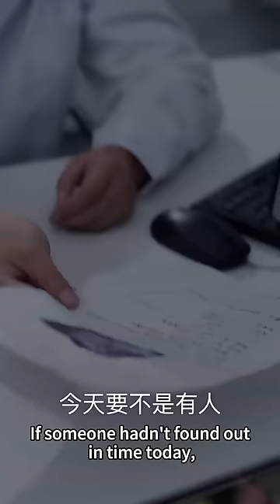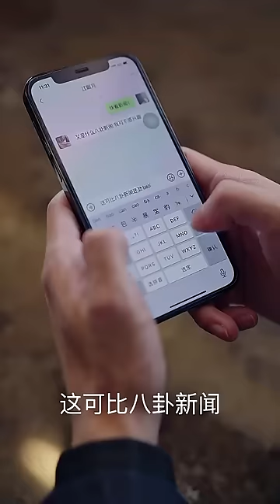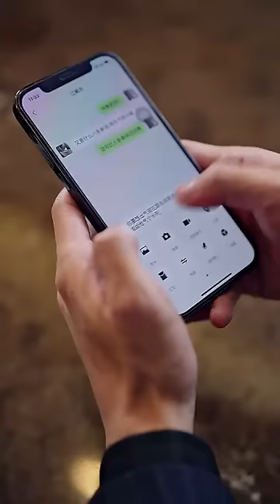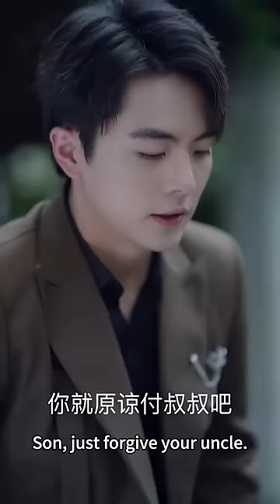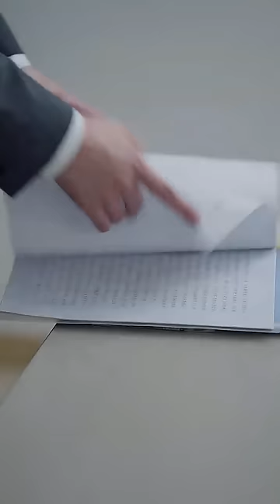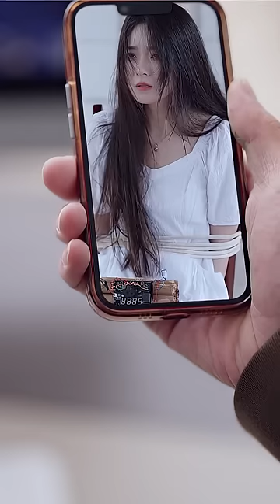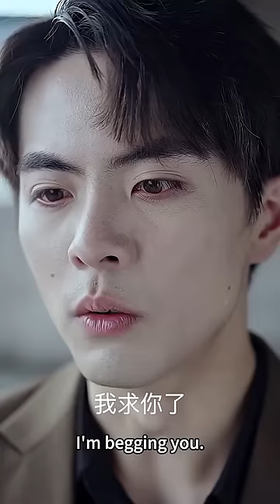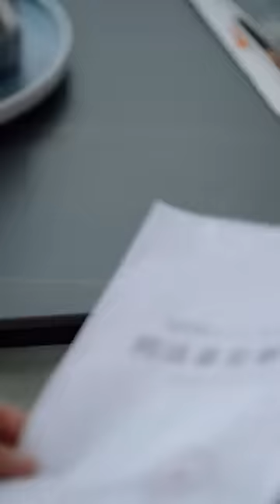Pregnant girl exposed mistress at wedding, CEO regretted, but it was too late